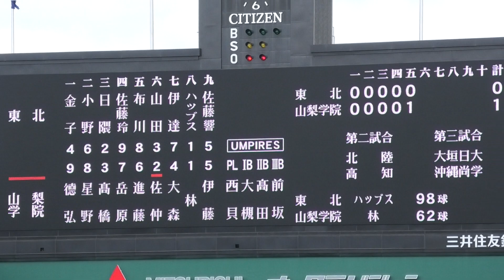山梨学院 進藤天 先制タイムリー ＠甲子園 20230318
第95回センバツ高校野球　2023年3月18日（土）　山梨学院３‐１東北（宮城）